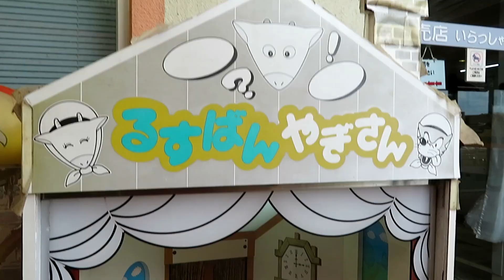西海橋物産館 ゲームコーナー 【 長崎県西海市 】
長崎県西海市にあるおみやげさん「 西海橋物産館 」のゲームコーナーです。
アンパンマンのそれいけアンパンチは珍しいので置いているのすごかったです。
るすばんやぎさんは童話をテーマにしたレトロ感が強めのエレメカなので、懐かしさがすごいし、根強いファンの多いゲームです。

比較的近くに長崎県佐世保市のテーマパーク「 ハウステンボス 」がありますし、ゲームコーナーの近くには絶景スポットがありました！(スライドショーの1番最後の写真)

おみやげも種類が多くてすごかったです！

この動画のタイムスタンプ
0:00 駐車場
0:09 ゲームコーナー
1:04 アンパンマンのそれいけアンパンチ
1:17 るすばんやぎさん
1:33 フレンドプロ野球バス
1:46 スライドショー
※それぞれのゲームのリンクはコメント欄に投稿していますので、気になったものがあればご覧ください。

▶️他の九州のゲームコーナー